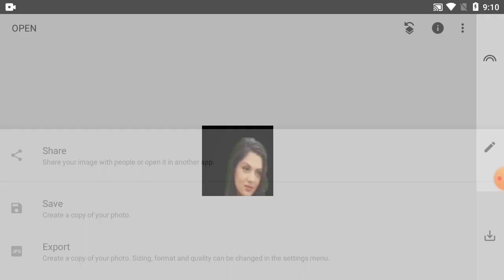How To Change Background Colour In Snapseed | Part-284